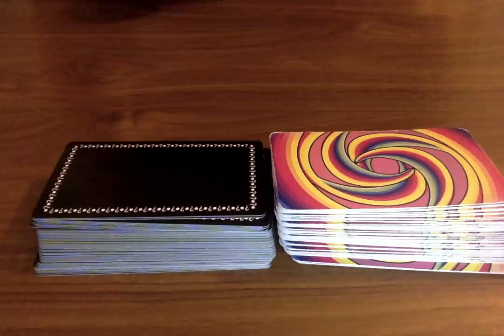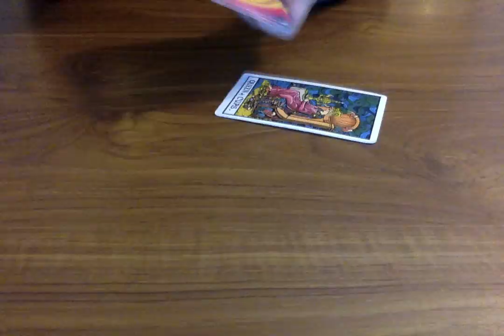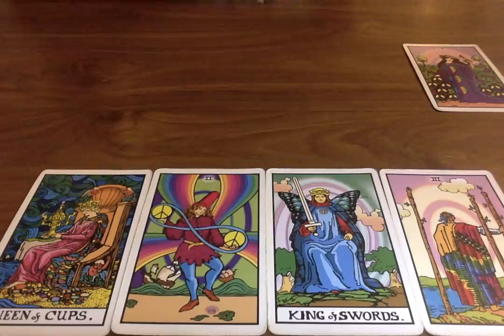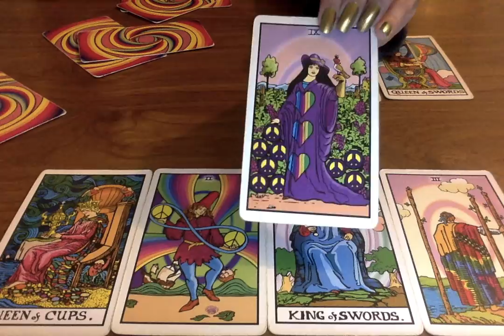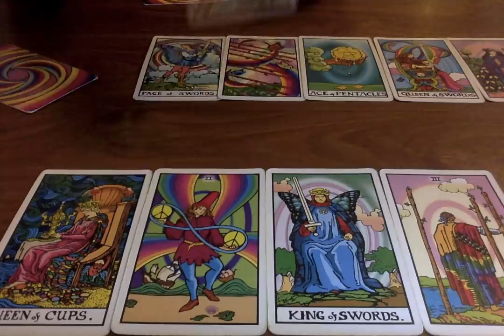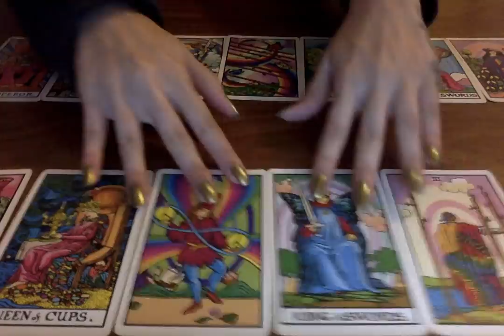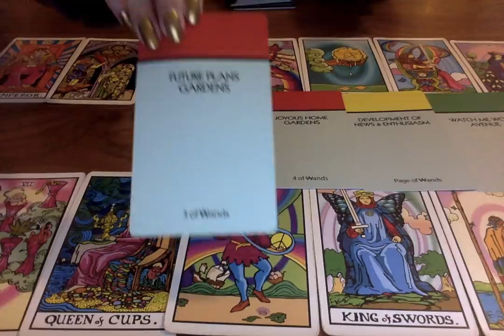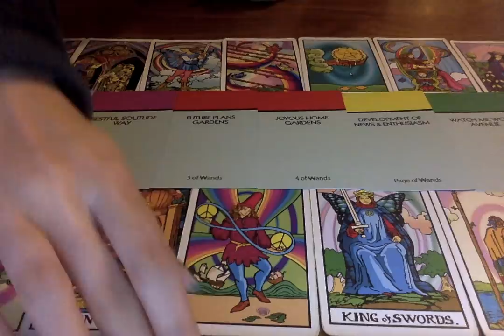SAGITTARIUS *THE TABLES HAVE TURNED! SOMETHING AMAZING IS ABOUT TO HAPPEN!* December 20th - 26th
All you have to do is:
3. Leave a comment in a video for the current month.

📭 MAIL:
Moonlight Guidance
Felixstowe, Suffolk,
IP11 1BW,
UK

This reading is for Sagittarius